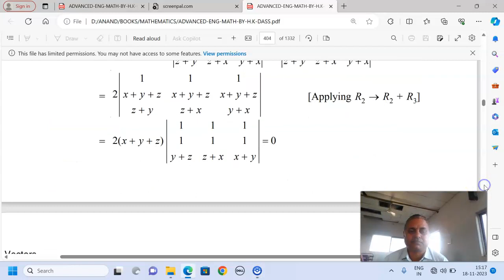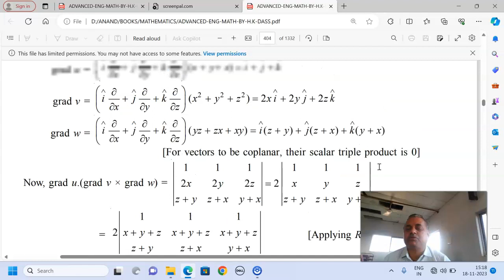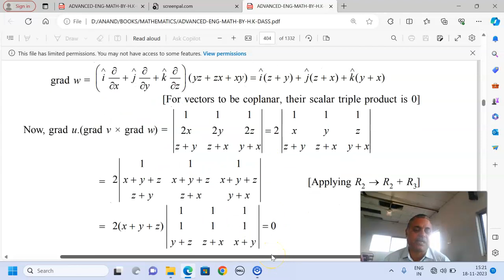GRADIANT AND COPLANAR